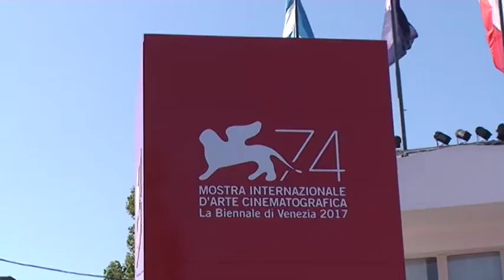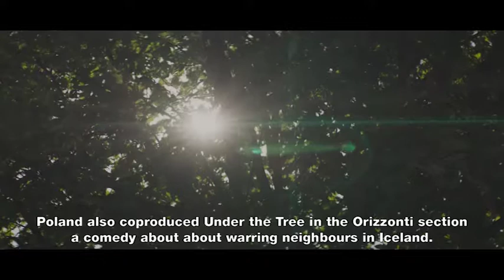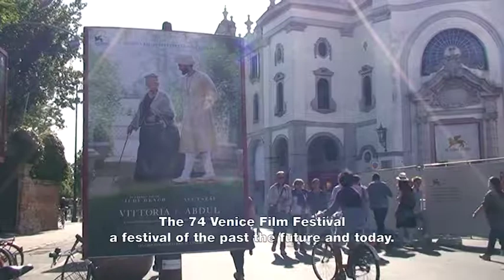FNE TV: Venice Report